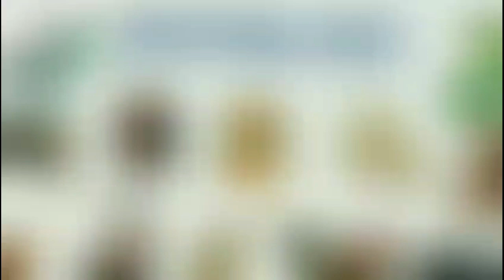Tử Vi Tháng 5/2023 Âm Lịch của TUỔI SỬU - Tháng Mậu Ngọ